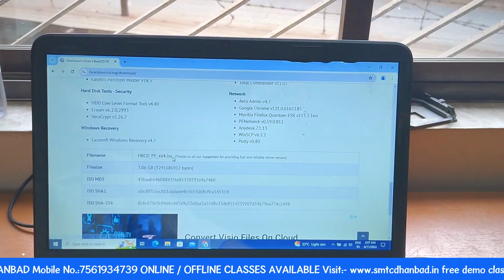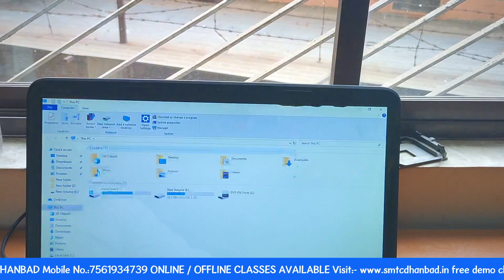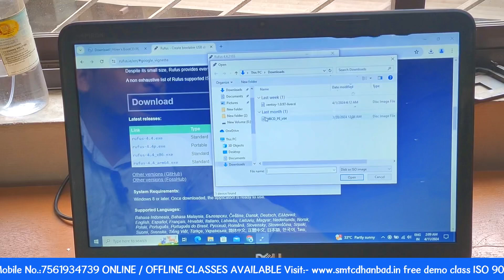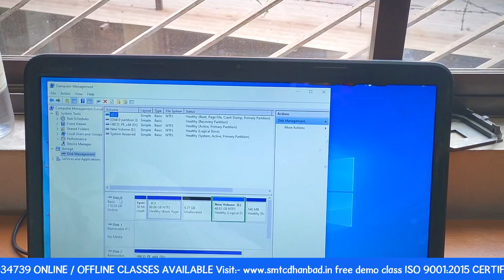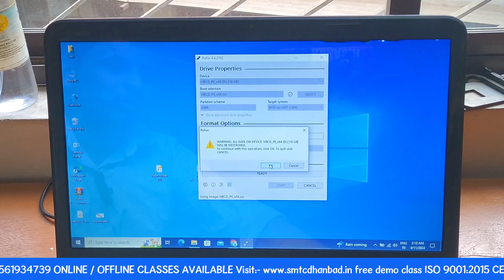⚡HIREN BOOT PENDRIVE कैसे बनाते है? || SMTC INSTITUTE OF TECHNOLOGY DHANBAD BY MANISH SIR ✅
𝐒𝐌𝐓𝐂 𝐃𝐇𝐀𝐍𝐁𝐀𝐃

👉🏻CPU Driling
👉🏻USB Testor

Facilities
✅Online & Offline Classes Available
✅EMI Available
✅Technical Support

GIRIDIH MOBILE TRAINING CENTER
DHANBAD MOBILE

COMPLIMENTARY FEATURES:
6 Months Follow Up Session.
Technical Help & Support
100 Job Assistance

1.ᴍᴏʙɪʟᴇ ʀᴇᴘᴀɪʀɪɴɢ ᴄᴏᴜʀꜱᴇ
2.ᴄᴏᴍᴘᴜᴛᴇ ʀᴇᴘᴀɪʀɪɴɢ ᴄᴏᴜʀꜱᴇ
3.ʟᴀᴘᴛᴏᴘ ʀᴇᴘᴀɪʀɪɴɢ ᴄᴏᴜʀꜱᴇ
4.ᴄᴏᴍᴘᴜᴛᴇʀ ᴄʟᴀꜱꜱᴇꜱ (ᴅᴄᴀ,ᴀᴅᴄᴀ,ᴛᴀʟʟʏ, ᴛʏᴘɪɴɢ,ᴡᴇʙ              ᴅᴇꜱɪɢɴɪɴɢ,ᴠɪᴅᴇᴏ ᴇᴅɪᴛɪɴɢ,ᴅɪɢɪᴛᴀʟ ᴍᴀʀᴋᴇᴛɪɴɢ, ᴄᴄɴᴀ)
5.ᴄᴄᴛᴠ ʀᴇᴘᴀɪʀɪɴɢ
6. ᴇʟᴇᴄᴛʀɪᴄ ʀᴇᴘᴀɪʀɪɴɢ
7.ᴀᴄ ʀᴇᴘᴀɪʀɪɴɢ/ꜰʀᴇᴇᴢᴇʀ ʀᴇᴘᴀɪʀɪɴɢ
8.ꜰᴀɴ ʀᴇᴘᴀɪʀ
9.ᴛᴠ ʀᴇᴘᴀɪʀɪɴɢ
10. ɪɴᴠᴏᴛᴇʀ ᴄᴏɴɴᴇᴄᴛɪᴏɴ
11.ʜᴀʀᴅᴡᴀʀᴇ/ꜱᴏꜰᴛᴡᴀʀᴇ ᴍɪᴄʀᴏ&ᴄʜɪᴘ ʟᴇᴠᴇʟ ᴛʀᴀɪɴɪɴɢ
12.ᴄʏʙᴇʀ ᴄᴀꜰᴇ ᴏᴘᴇʀᴀᴛɪɴɢ ᴄᴏᴜʀꜱᴇ
13.ᴍᴏᴛᴇʀ ᴡɪɴᴅɪɴɢ ᴄᴏᴜʀꜱᴇ ( ꜱᴇʟʟɪɴɢ,ᴛᴀʙᴇʟ,ꜱᴛᴀɴᴅ)
14.ꜰʀᴇᴇᴢ ᴍᴏᴛᴇʀ ᴡɪɴᴅɪɴɢ
15.ᴡᴀꜱʜɪɴɢ ᴍᴀᴄʜɪɴᴇ ʀᴇᴘᴀɪʀɪɴɢ ᴄᴏᴜʀꜱᴇ
16.ᴄꜱᴄ ᴄᴏᴜʀꜱᴇ

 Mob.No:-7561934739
Address:- Shakti Mandir Road, Dhanbad, Jharkhand 826001
                   SMTC DHANBAD